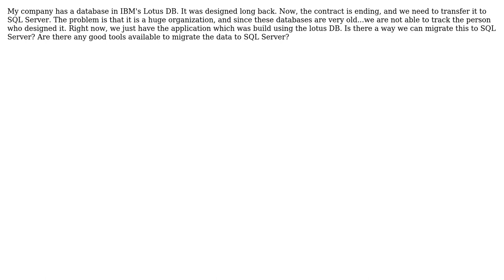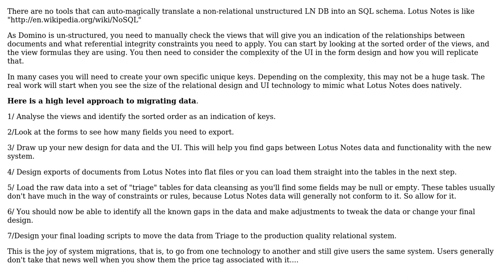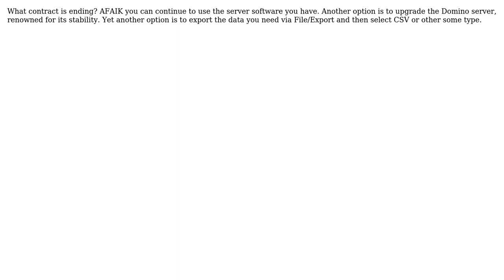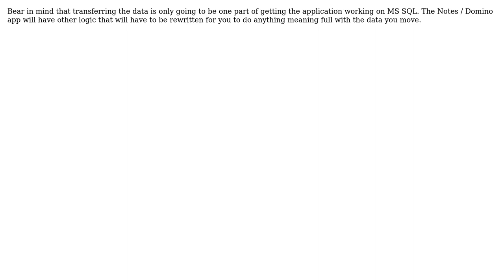Lotus DB to SQL Server migration (5 Solutions!!)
Lotus DB to SQL Server migration

With thanks & praise to God, and with thanks to the many people who have made this project possible! | Content (except music & images) licensed under CC BY-SA | Music | Images & others | With thanks to user OTTA user Kerr user Jasper Duizendstra user gsb user D.Bugger user angryITguy and the Stack Exchange Network Trademarks are property of their respective owners. You are responsible for your own actions.